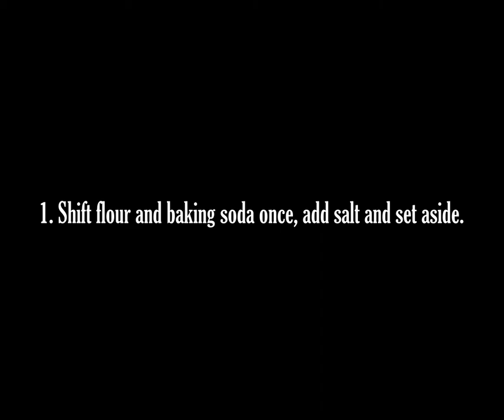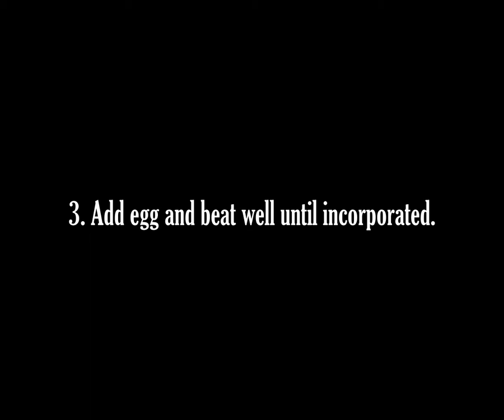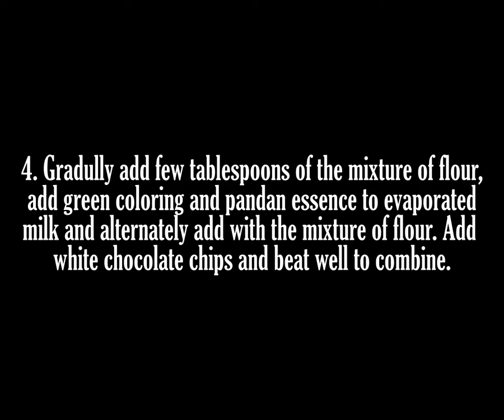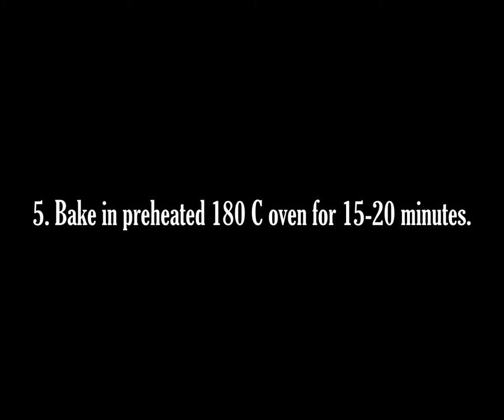Chubby Lawyer's Pandan and White Chocolate Chips Cookies